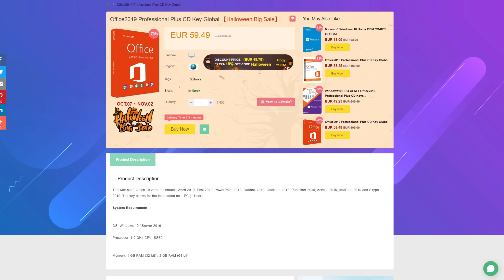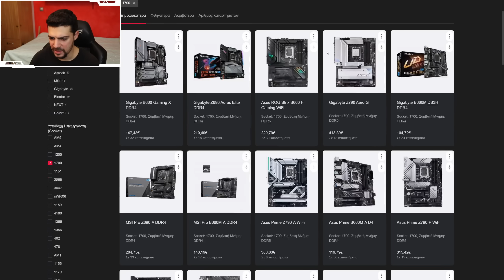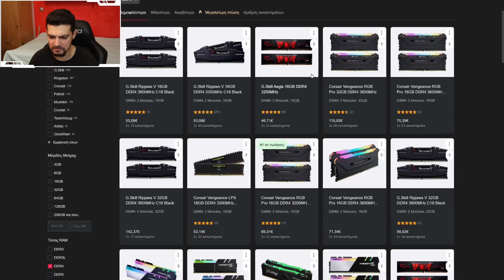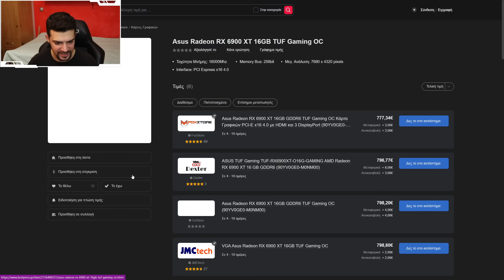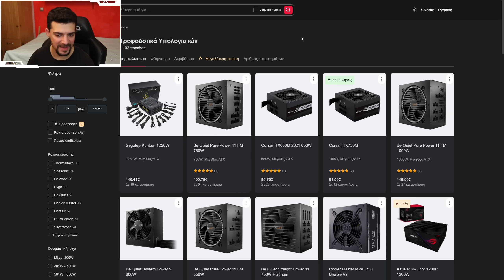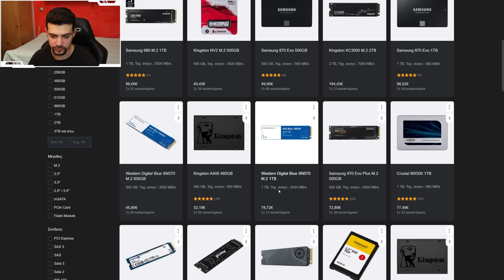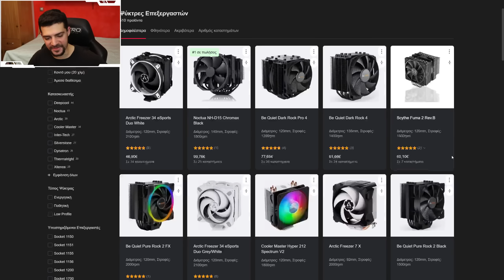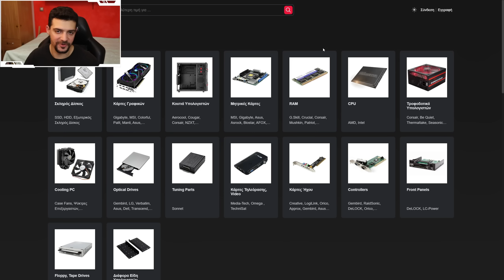To ΔΗΜΟΦΙΛΕΣΤΕΡΟ Hardware στην Ελλάδα! - Νοέμβριος 2022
Απόκτησε 28% έκπτωση με τον κωδικό ► TTL

Αν αντιμετωπίσετε πρόβλημα, έχετε 30 μέρες για επιστροφή και το κλειδί σας είναι πάντα σε ισχύ!

Η επιστροφή του Νικηφόρου στην ανάλυση των πιο δημοφιλών επιλογών σε hardware στην Ελλάδα, είναι γεγονός! Αξίζουν όλα αυτά που είναι στην κορυφή; Ή μήπως έχουμε αρκετές περιπτώσεις όπου ο κόσμος επηρεάζεται από το marketing και προωθεί κακά προϊόντα;
Όλα μέσα από την αντικειμενική ματιά των TTL!

00:00 - Intro
01:18 - Επεξεργαστές
02:58 - AMD Μητρικές
04:46 - Intel Μητρικές
08:44 - DDR4 μνήμες RAM
11:25 - DDR5 μνήμες RAM
15:17 - Κάρτες γραφικών
21:03 - Τροφοδοτικά
25:10 - Δίσκοι HDD
27:27 - Δίσκοι SSD
30:36 - Κουτιά Η/Υ
33:51 - Ο Νικηφόρος περνάει καλά την ώρα του γυρίσματος
34:55 - Αεροψύξεις
38:37 - Υδροψύξεις
42:22 - Outro

Video Music ► TheRelaxedMovement.